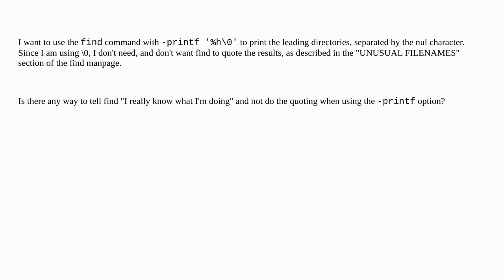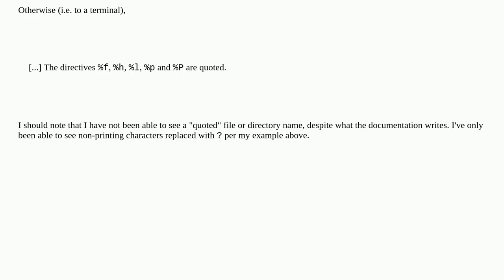Unix: Is there any way to get find not to quote the result of -printf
Is there any way to get find not to quote the result of -printf

A special thanks goes out to the community

  find